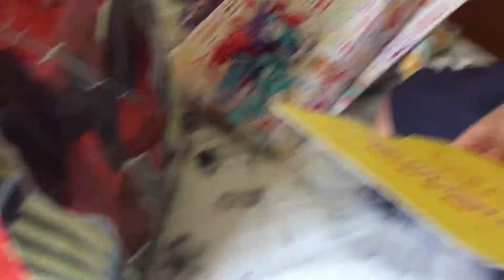Jul 16, 2015